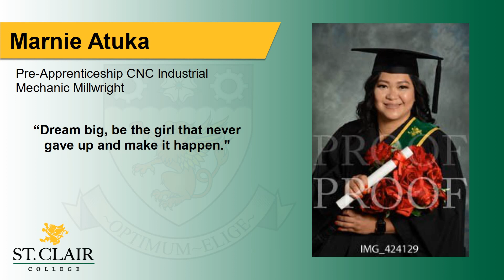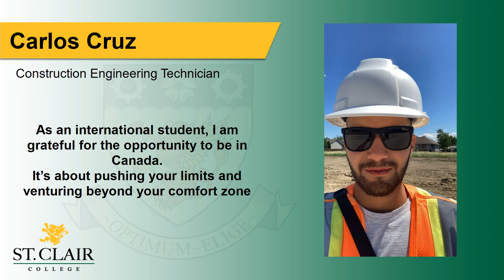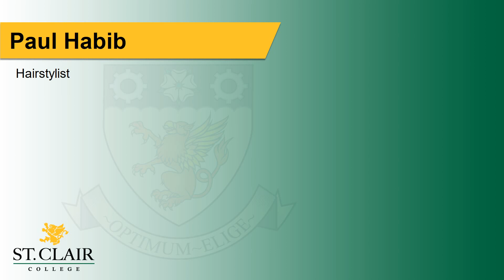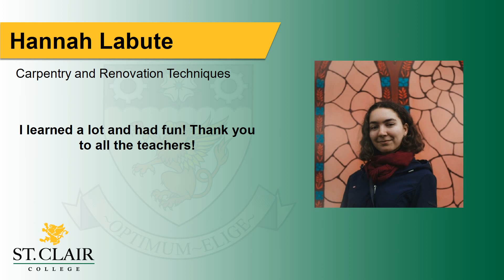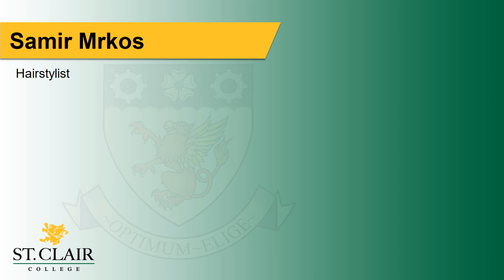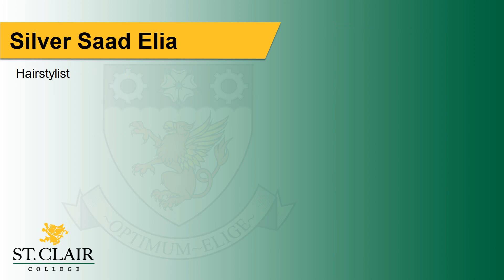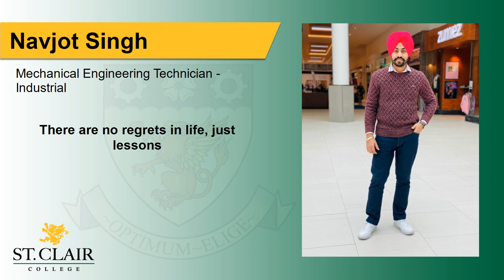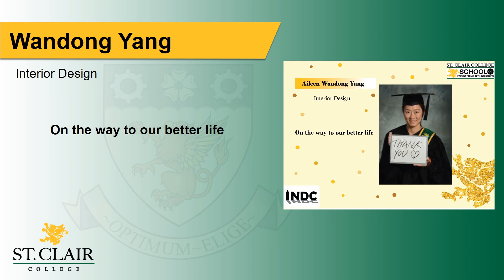53rd Annual Convocation - School of Engineering Technologies, Apprenticeship and Skilled Trades